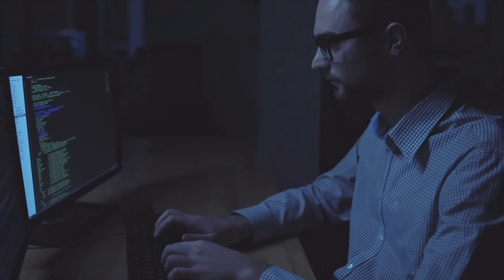Gamesys Streamlines Online Game Development With Private Cloud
“With our private cloud, based on Juniper networking, we have streamlined our architecture, ensured our environments are the same from development to production, and reduced the cost of development and time-to-market,” says Pullicino.

Already a Juniper customer, the team re-architected its data centre network to a spine-and-leaf fabric using Juniper Networks® QFX Series Switches and EX Series Ethernet Switches. Juniper Networks MX Series 5G Universal Routing Platforms serve as the cloud gateway, which is managed by Juniper Contrail® Device Manager. Juniper Contrail Networking™ provides dynamic network policy and control, simplifying orchestration of the virtual overlay network. Juniper Networks Junos Space® Network Management Platform is used as the main monitoring tool for the cloud network infrastructure. Juniper Networks SRX Series Services Gateways provide perimeter security at each data centre location.